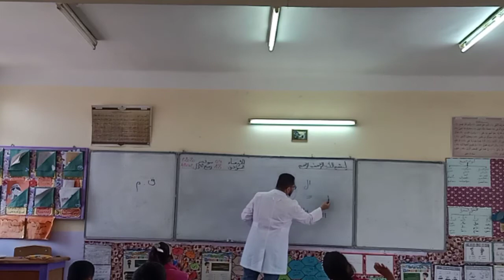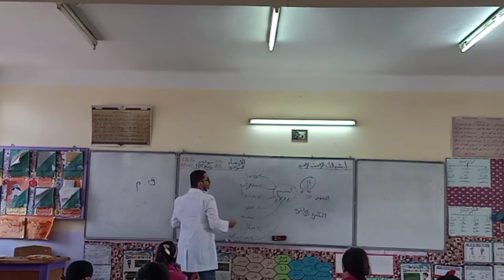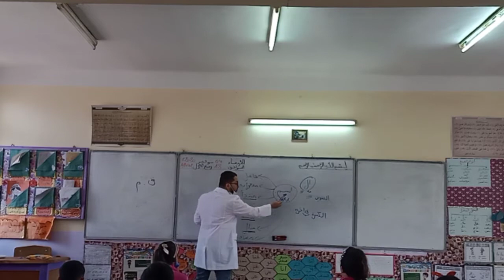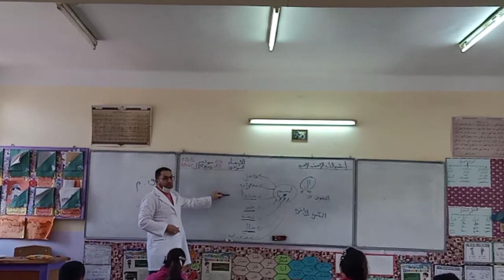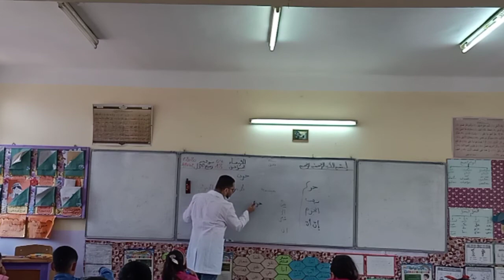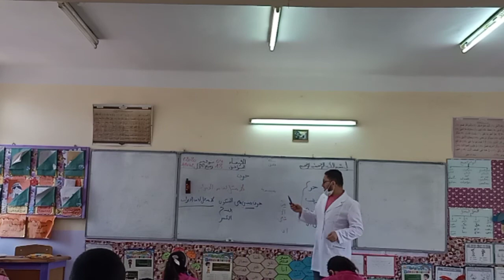مراجعة في اللغة العربية للرابعة والخامسة ابتدائي الجيل الثاني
استرجاع المكاسب في اللغة العربية للرابعة والخامسة ابتدائي
التقويم التشخيصي للرابعة والخامسة ابتدائي الجيل الثاني